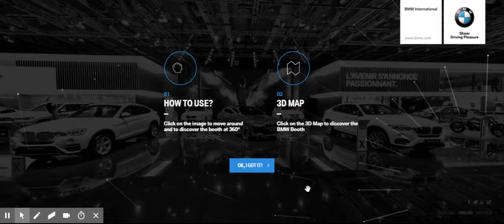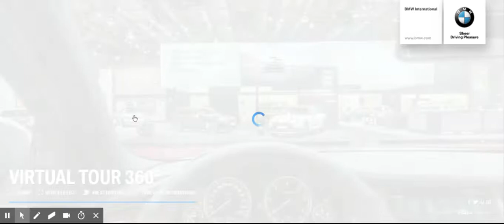BMW Paris Motorshow 2016